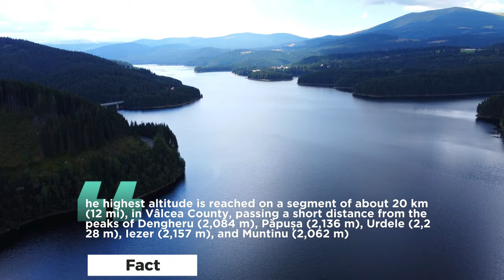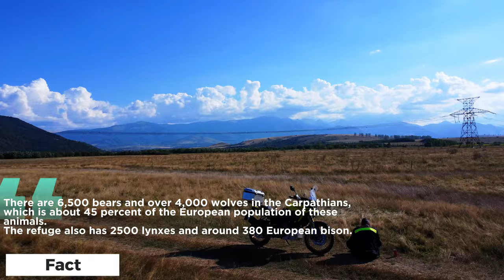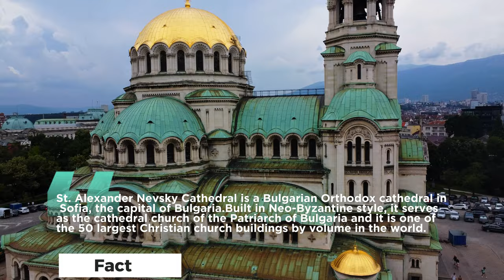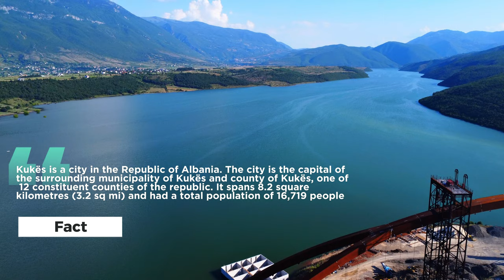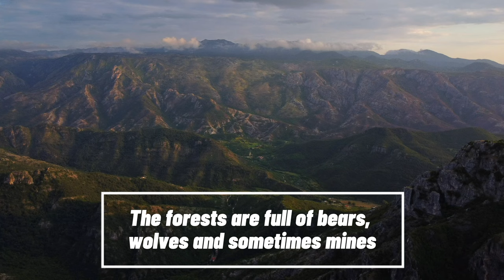4K DRONE - Romania, Bulgaria, Albania, Bosna i Hercegovina -THE LAST RAINFOREST IN EUROPE !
Welcome friends, during my travels and setting a world record of visiting 14 countries in just 8 days, I managed to film a few places that I wanted you to experience with me If you are planning a trip or love traveling, you will definitely learn something new and maybe thanks to these places you will know where to go next.

In this video you can see the beautiful nature of Romania and its Carpathians. A legendary and popular route for millions of motorcyclists and tourists, namely the Transalpine 67C.

Also the center of the capital of Bulgaria, namely Sofia and its magnificent and most famous cathedral.

Wild Albania and the natural phenomenon near the town of Kokes, namely the connection of two rivers into one.

And the ancient city in the magnificent Bosnia and Herzegovina of Trebijn and the breathtaking view of the last and primeval forest in Europe Perucica.

And the road continuing to MonteNegro. Don't forget to watch my Montenegro video full of sea and life

And if you are interested in the whole coast of Croatia and the Adriatic route, the link is

If you like my content and don't want to miss new travel videos and want to support me, subscribe and send the video to your friends so they can also see places from the world.

Thank you very much, enjoy the next videos , Motobulhar

Write me in my Instagram where have hundrets of photos from traveling
Go there and FOLLOW
THANKS

00:00 - 00:09  Present
00:09 - 02:55 Romania
02:55 -04:33 Bulgaria
04:33 - 06:05 Albania
06:05 - 08:07 Bosna i Hercegovina